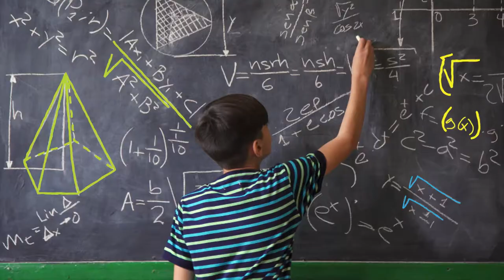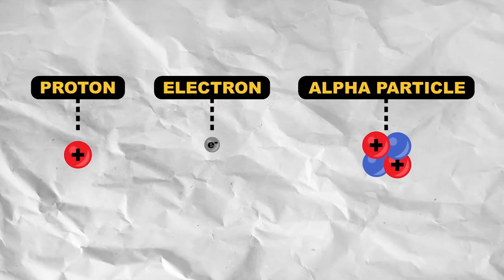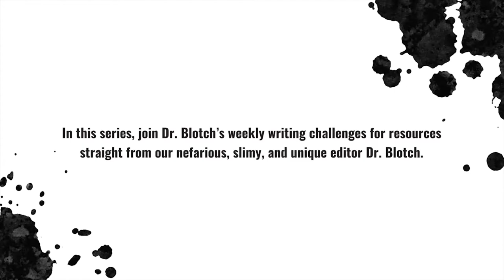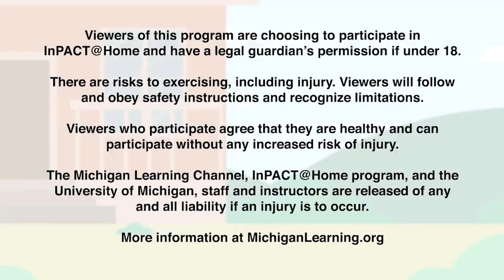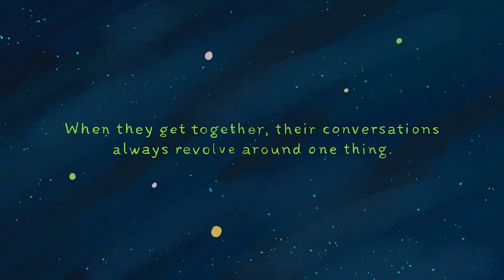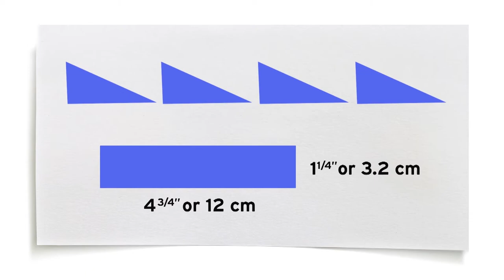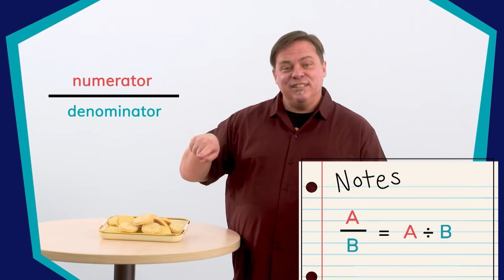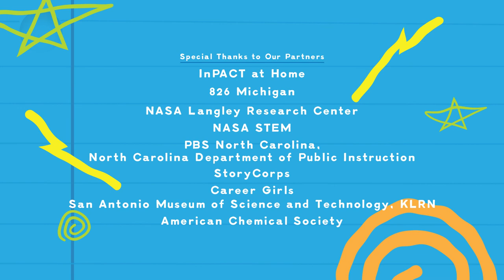Extra Credit, Episode 116: Space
Welcome to Extra Credit! The place we come to meet interesting people, explore new ideas, and discover fun places together. Each episode includes interactive content covering creative writing, fitness, science and technology, math, and the arts.

This week's theme is Space. On today's episode of Extra Credit, we make paper rockets, meet an engineer who helps people explore outer space, and remember the life of an amazing woman known as the, "human computer."

Co-hosted by Sarayu Bethamcherla.

Content Partners:
StoryCorps, American Chemical Society, Career Girls, PBS North Carolina, North Carolina Department of Public Instruction, San Antonio Museum of Science and Technology, KLRN, NASA Langley Research Center, 826Michigan, NASA STEM, InPACT at Home, StoryCorps